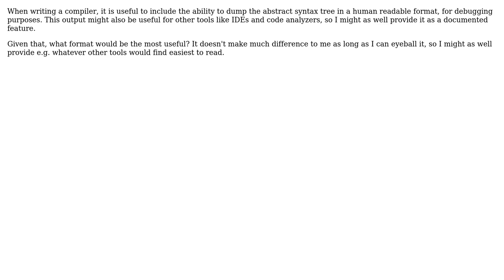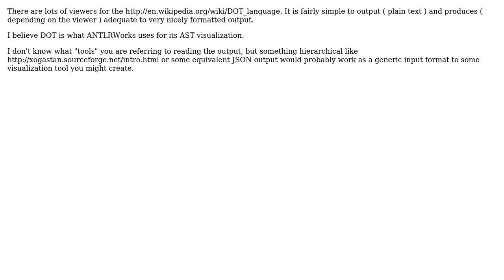Software Engineering: Syntax tree dump format (2 Solutions!!)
Software Engineering: Syntax tree dump format

With thanks & praise to God, and with thanks to the many people who have made this project possible! You are responsible for your own actions.